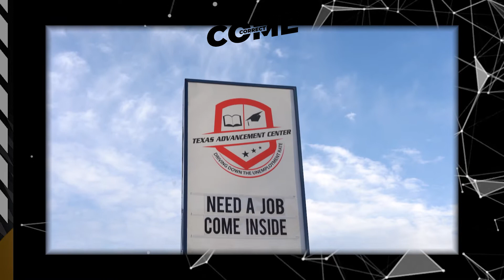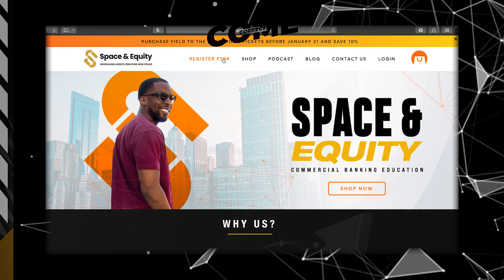CONTROLLING YOUR SURROUNDINGS FOR ENTREPRENEURIAL GROWTH WITH SEAN POTTS | COME CORRECT PODCAST E17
What does Black entrepreneurship look like? On this week's episode of the Come Correct Podcast, Obi Chukwumah, Founder of Space & Equity has a casual conversation with his Barber and President of TAC Barber College, Sean Potts. The duo begins by catching up on the last episode of Season 1, Power Book II: Ghost. They discuss their thoughts for the second season as well as take a dive into the roles of the main characters and their relationships with the lead character, Tariq.

Sean discusses his transition from cutting hair to owning a school and the different challenges he had to overcome within himself. Sean has many ventures in addition to TAC barber college, he enjoys painting and creating music and is structuring himself to become more efficient. Sean has learned the importance of surrounding himself with like-minded individuals, identifying those that will be uplifting, and those who will only knock you down. From his experience, he has learned how to move forward without fear for the benefit of his personal development.

Space & Equity continues to increase assets to create new space, Sean was part of the FTBR conference held in February as a board member of Space & Equity. He shares his experience of sitting with a group of like-minded individuals and the empowerment he received, not only from Obi but also from other speakers, panelists, and guests.

Space & Equity aims to increase knowledge and gain the power to ultimately support a Black Community that is well-versed and armed with the tools needed to succeed in commercial banking, real estate, financing, lending, and business ownership.

Timestamps:
0:00 -Intro
0:26 – Power Book II: Ghost II
7:32- The transition for Sean
8:10- Overcoming the Mental challenges
10:00- Feeling Uncomfortable before the elevation
11:45- Evaluate your surroundings
13:56- Texas international Hair Show
16:06- Structuring your Verticals
18:40- Planning for Efficiency
20:22- Space&Equity Experience
22:37- Where is Tariq in the last episode?
25:00- Contact info Sean Potts